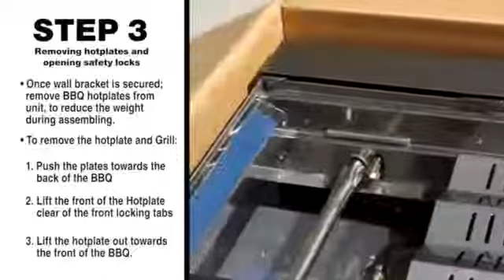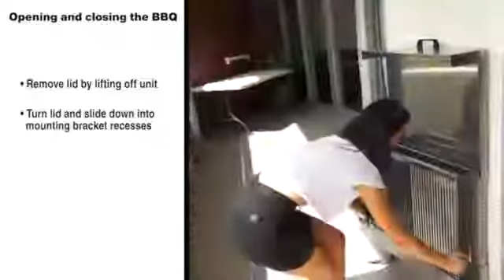Space Grill Installation Guide SD